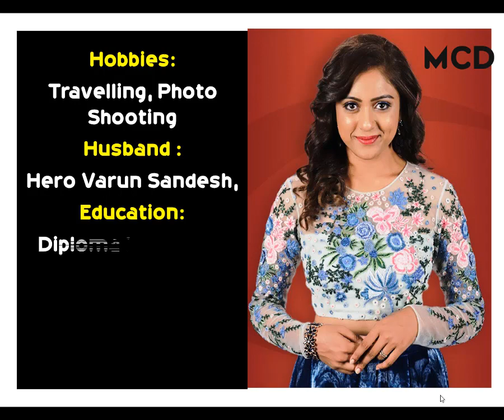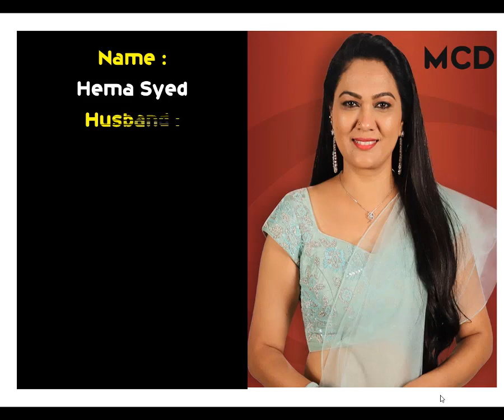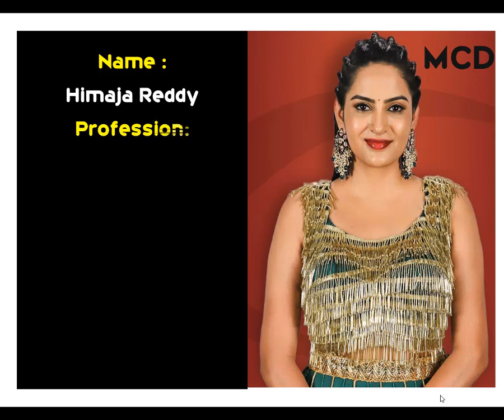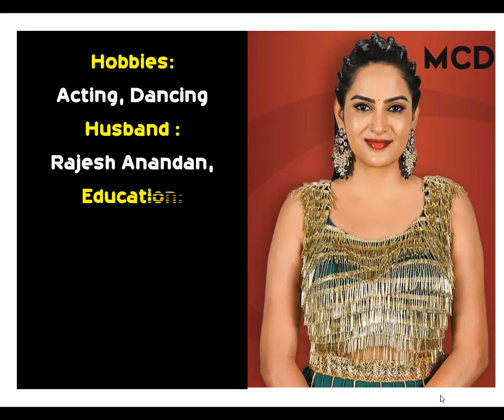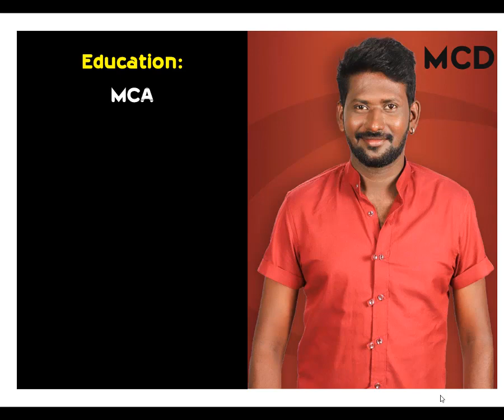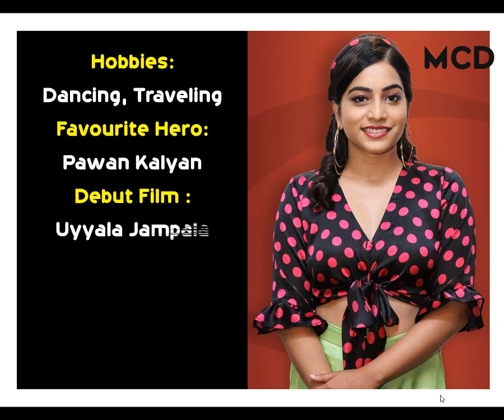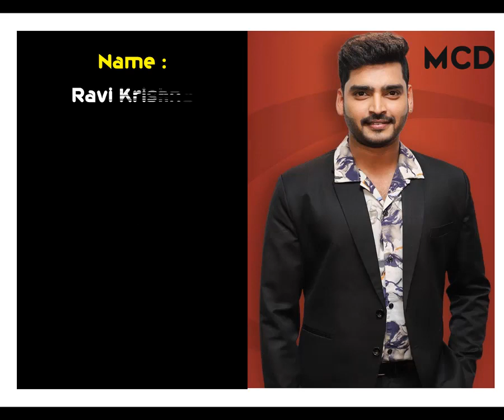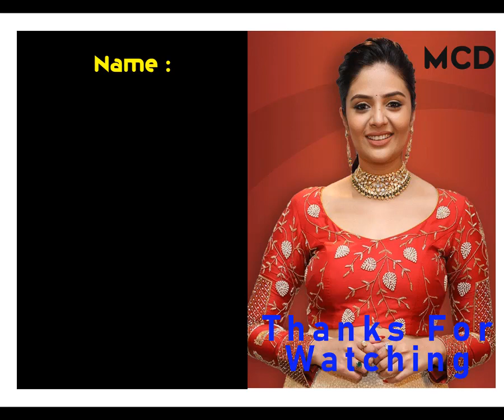Big Boss-3 Telugu Contestants Biography || Varun Sandesh, Ali, Sri Mukhi